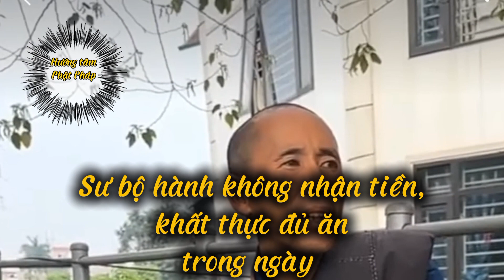Bước chân " SƯ MINH TUỆ " tu hạnh đầu đà, hiện tượng lạ tại Việt Nam